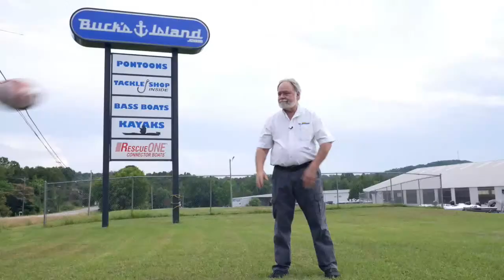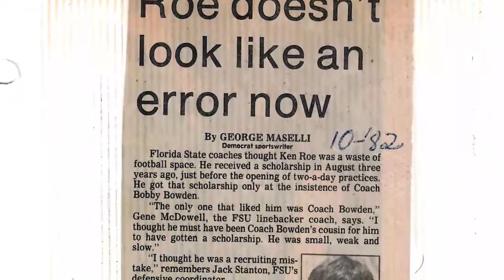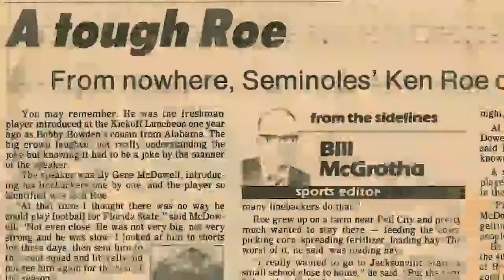The Rush Propst Show 10/3/2023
Game 6 @ Oxford